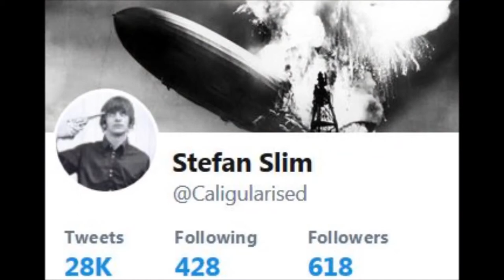Rapid Naar.. - Incoming (music)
05/01/2019  Aalsmeerderbrug  08:00. Handlebar-mounted action cam.